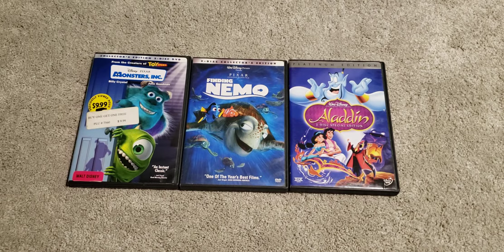Journey to the Center of the Earth Mine Car Adventure Soundtrack with 2 Disc DVD Collection